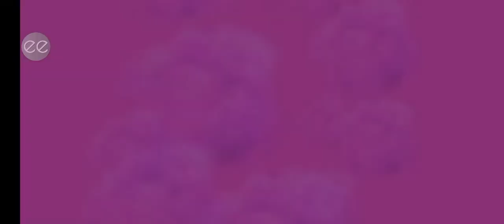FUNNY 🤣🤣🤣🤣🤣 Moments in ICE SREAM 5|4K @60FPS